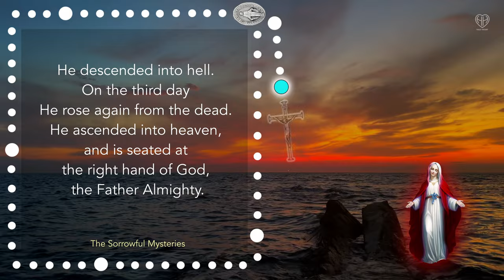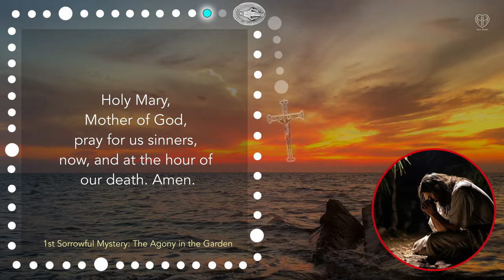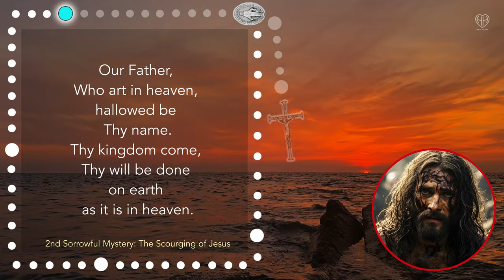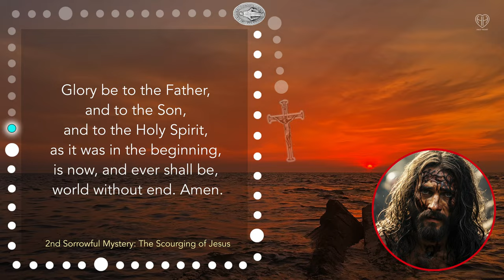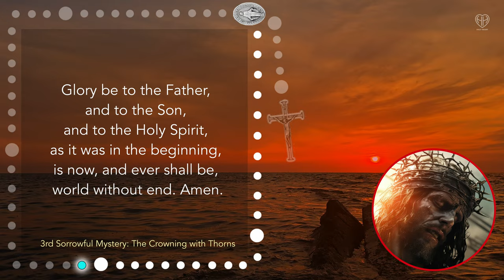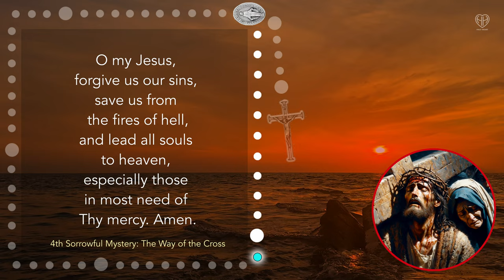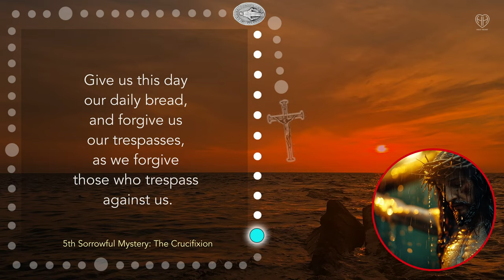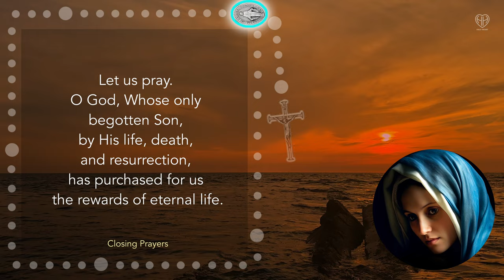FRIDAY ROSARY - Sorrowful Mysteries with MOM - SEP 27 | HALF HEART Rosary Today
Join my Mom and me for Today's Scenic Rosary, the Sorrowful Mysteries with HALF HEART, Today, Friday.

Praying the Sorrowful Mysteries of the Holy Rosary for Strength and Peace

Friday's Rosary: The Sorrowful Mysteries | Join Us in Prayer

Join my mom and me this Friday for the Scenic Rosary - the Sorrowful Mysteries. Led by my mom, this Friday Rosary features prayers on key events in the Passion of Christ, including the Agony in the Garden, the Scourging at the Pillar, the Crowning with Thorns, the Way of the Cross, and the Crucifixion and Death of Jesus. The scenic video was filmed by Half Heart - God Bless!

00:00 FRIDAY ROSARY - Sorrowful Mysteries
03:22 1st Sorrowful Mystery - Agony in Garden
08:17 2nd Sorrowful Mystery - Scourging of Jesus
13:23 3rd Sorrowful Mystery - Crowning with Thorns
18:22 4th Sorrowful Mystery - Way of the Cross
23:15 5th Sorrowful Mystery - Crucifixion of Jesus
28:19 CLOSING PRAYERS
29:44 HALF HEART